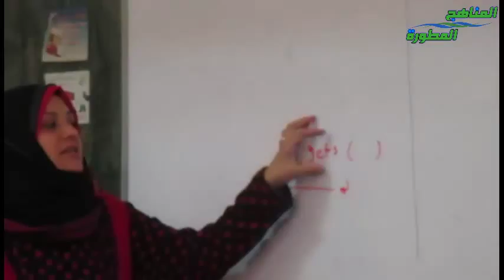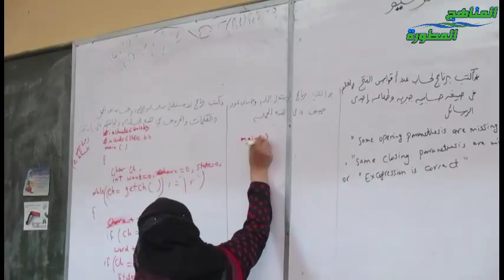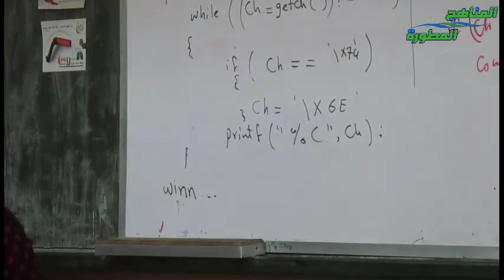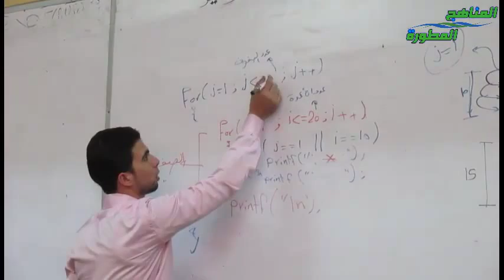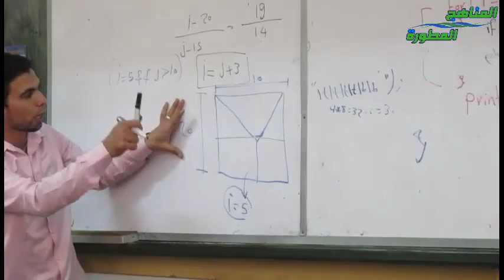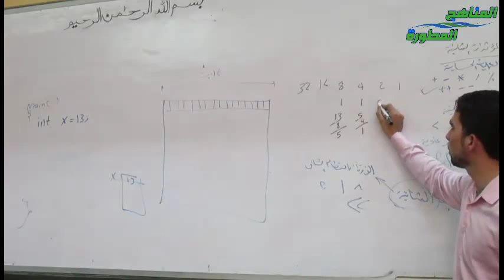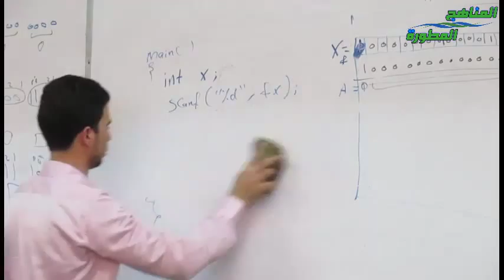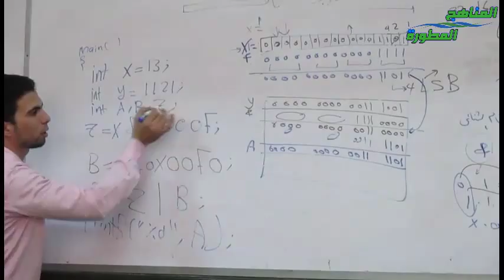برمجه 6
for more info ... visit our group for Videos for 1st electric year